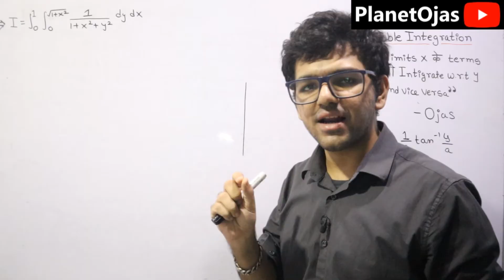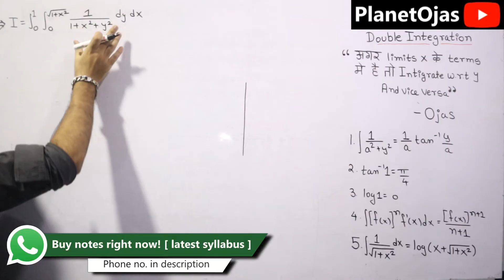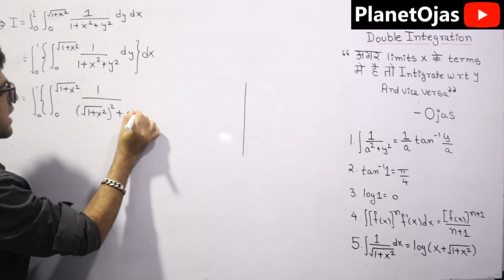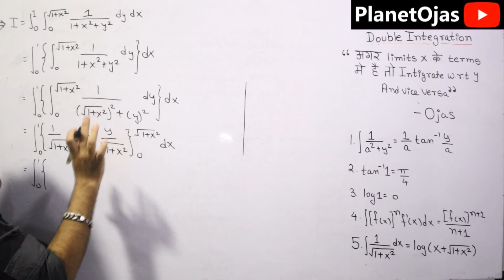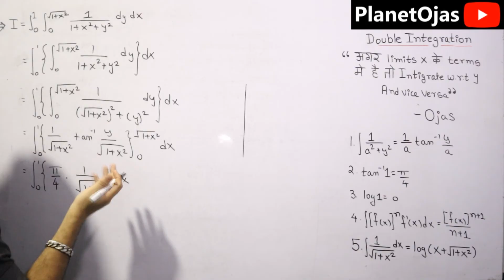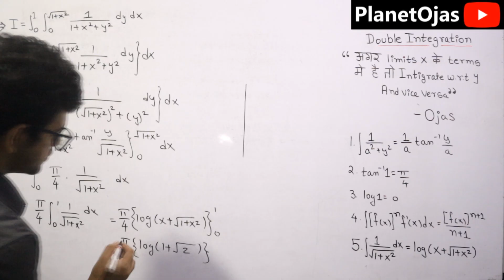Double Integration [ Problem 4 ]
This is Double Integration Engineering Mathematics in Hindi [ Problem 4 ] mostly from 1st year of any college I have solved multiple problems on this topic in the pleylist in I button. This Module is for semester 2 [ sem 2 ] Applied Mathematics 2 ( Maths 2 ) Computer Engineering Mumbai University students but still if you are from other bachelor of engineering or Universities or branches for example Network Engineering, Biomedical Engineering and have this topic you are free to watch and purchase the notes. Thank You so much.